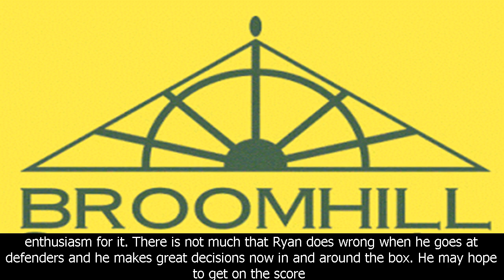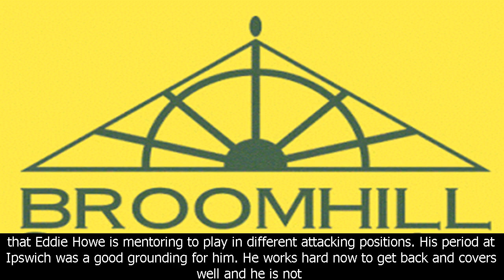MU News -What can ryan fraser add to his game?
What can ryan fraser add to his game?